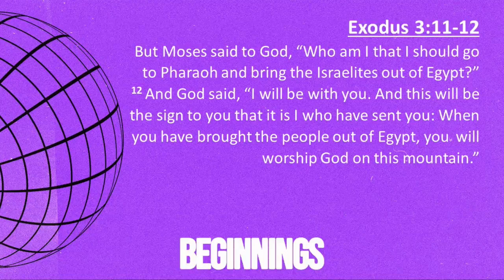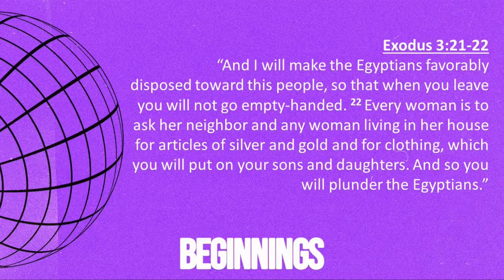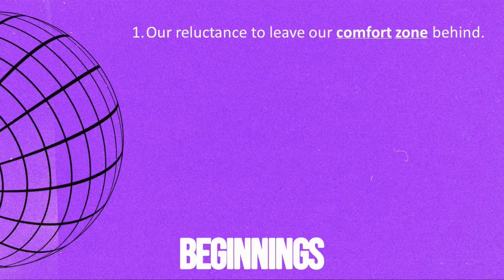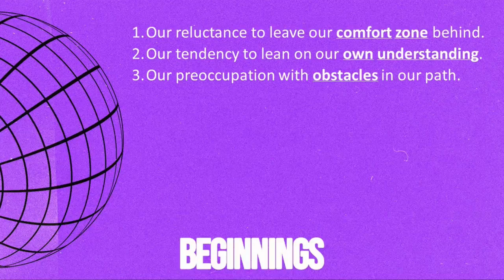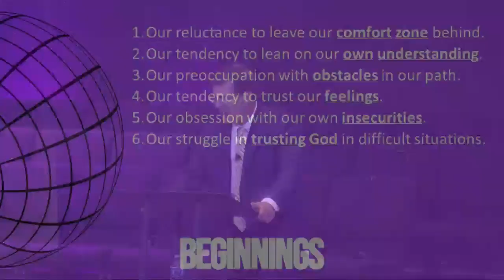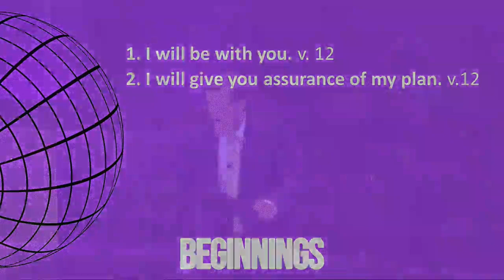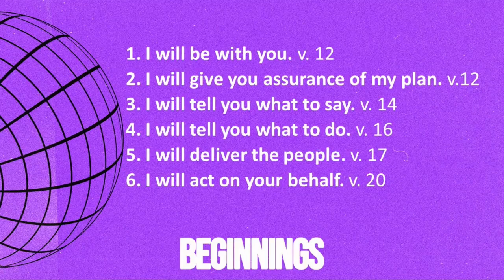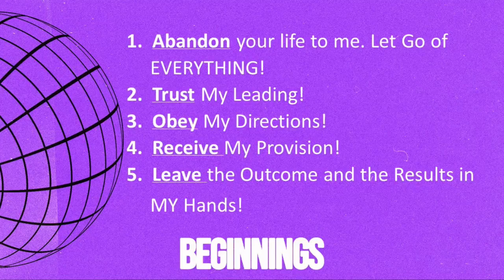Responding to the Call of God- Pastor Rob Stroup - FBC Grove City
6-2-2024